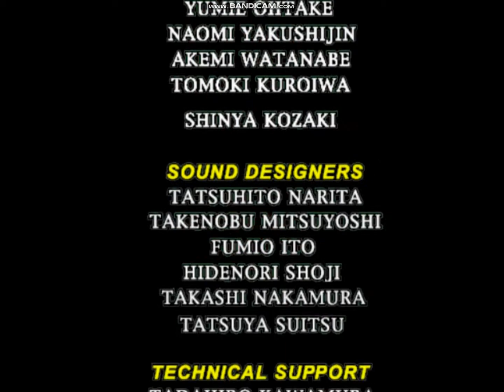Virtua Fighter 3tb Akira Playthrough